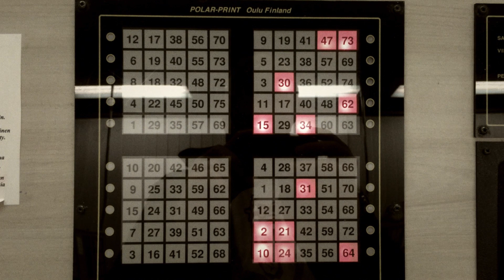Timo Kiiskinen - Näiden tähtien alla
Näiden tähtien alla 4'10

säv. san. Timo Kiiskinen

Kitara - Markku Kanerva
Rummut - Tuomas Timonen
Koskettimet - Sami Kurppa
Basso - Kalle Ylitalo

Videon ohjaaja: Tuomo Manninen
Leikkaus: Jaani Kivinen